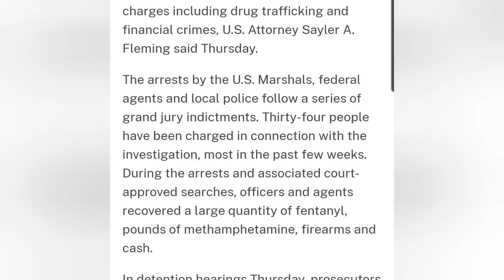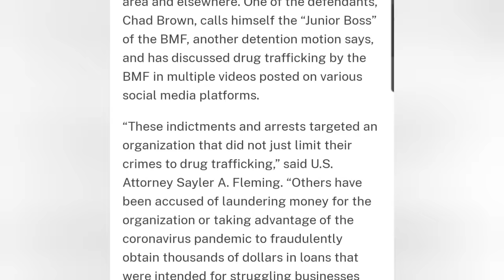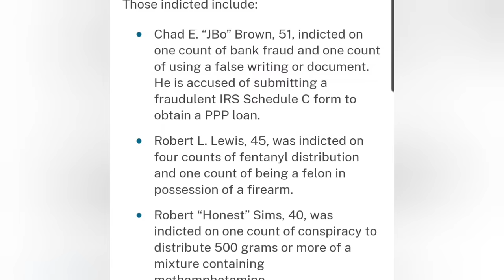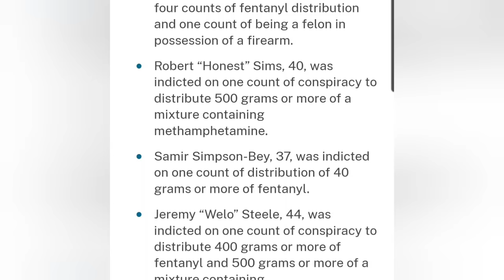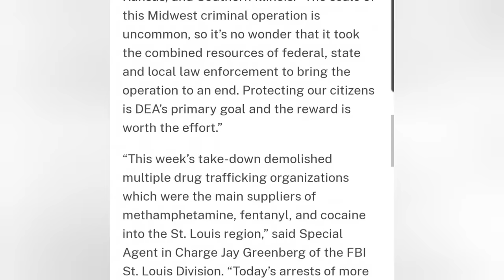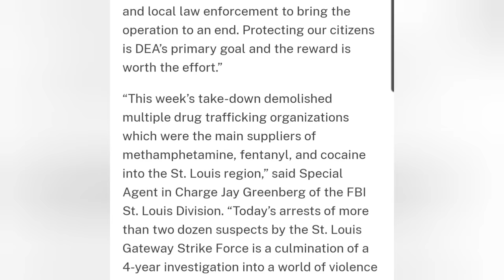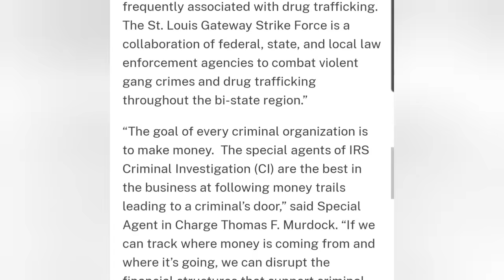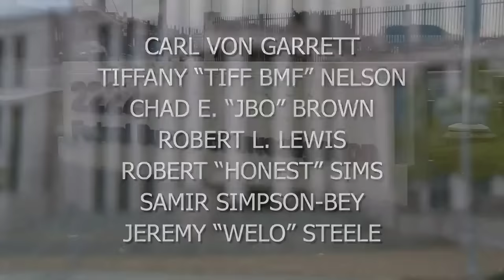2nd BMF Rico Worse Than 1st | JBo Facing 35 Years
BMF Rico Worse Than 1st | J Bo Facing 35 Years